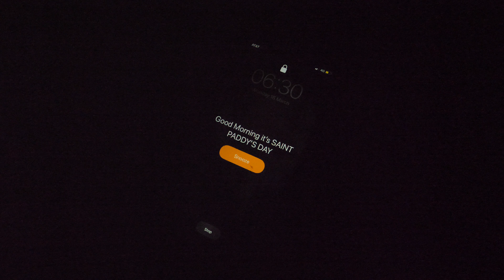Happy St Patrick’s Day from Joshua Tree | Crack Climbing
Happy St Patrick's Day from the not-so-green Joshua Tree National Park, California. Our native Irishman Culann has been missing his Guinness and Potatoes whilst travelling here in America - so what better way to cheer him up than with some desert trad climbing! He couldn't just climb any old boulder, he had to find the most Irish rock climb he could, "O'Kelley's Crack", and boy did he have some craic on it.

Follow Robbie Phillips, pro rock climber, and Culann O Brien, Filmmaker, on ridiculous climbing adventures. From van life and travelling to wild places like Yosemite and Pakistan, to indoor climbing training in the climbing gym. All craic, no crap – it’s just pure unadulterated climbing!

Social